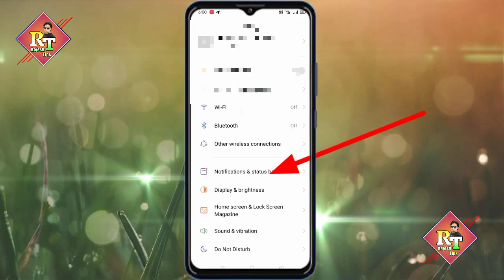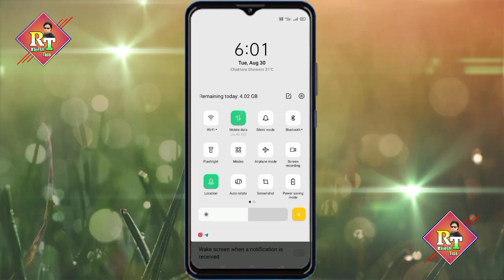Oppo F21 Pro Show Network Speed And Daily Data Usage Setting On || Oppo mobile network setting on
Oppo F21 Pro Show Network Speed And Daily Data Usage Setting On || Oppo mobile network setting on || How To Show Network Speed Oppo F21 Pro

oppo f21 pro mobile me net speed show kaise kare,